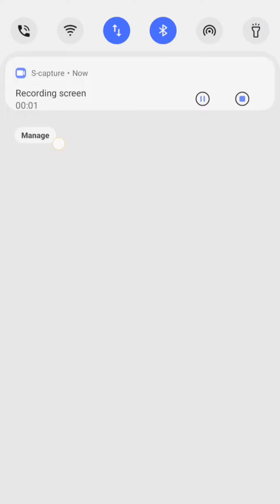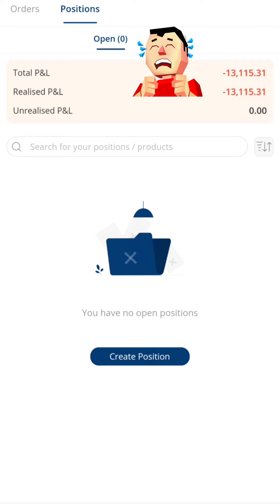Loss Loss Booked an Huge Loss 😱🤦🏼‍♂️ banknifty optionstrading @VPFINANCIALS 7-Dec-2022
👉   October Month's P&L Statement Video